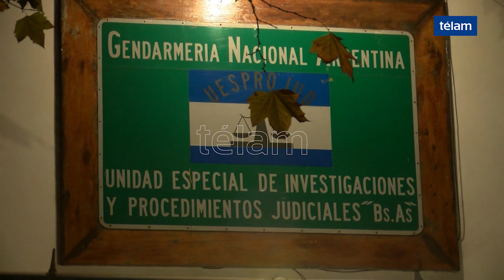Cristóbal López y De Sousa se entregaron y vuelven a la cárcel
Los empresarios Cristóbal López y Fabián de Sousa, los dueños del Grupo Indalo, se entregaron esta tarde en el edificio Centinela de la Gendarmería Nacional, confirmaron a Télam fuentes judiciales.